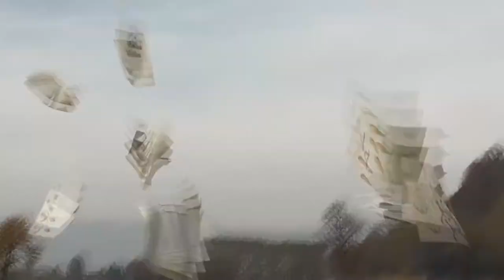Teaser Tre racconti morali by Simone Sanna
Cézanne, episodio francese, 2015

A distanza di anni dalla morte del padre, una donna ritrova la foto del matrimonio dei genitori. Mostrata la fotografia alla madre, farà riemergere nell'anziana il dolore di una ferita mai rimarginata.

Wurstessen, episodio tedesco, 2016

Helmut, Kaspar e Amalrich sono tre giovani soldati tedeschi durante il Nazismo. Riunitisi nella sala da pranzo di una casa, ubriachi e incoscienti dell'orrore cui partecipano e assistono, i tre militari rievocheranno alcuni episodi delle loro brevi vite.

Kikkers, episodio olandese, 2016

Romilda, una giovane ragazza in vacanza in Olanda, trascorre tutto il tempo chiusa nella sua stanza d'albergo. Quando finalmente si deciderà a uscire, incontrerà un giovane olandese.